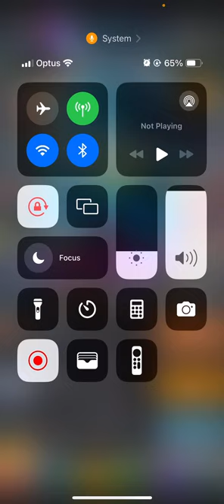Tap Titans 2 | WHALE THE TOURNY | GET THE LOOT